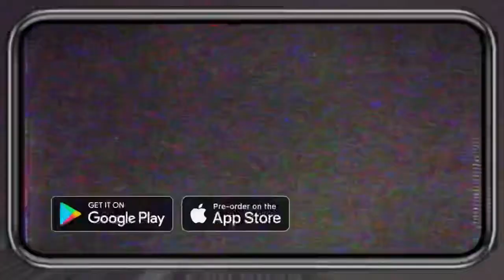NEWiGAMES 1-8.03’21 | ЕЖЕНЕДЕЛЬНЫЙ ДАЙДЖЕСТ РОССИЙСКОГО APPSTORE